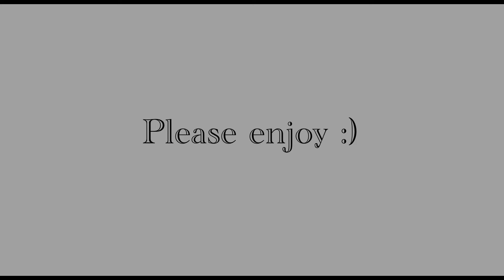🐺Fish in a birdcage🐺AMV🐺